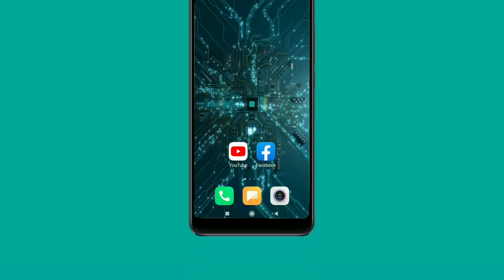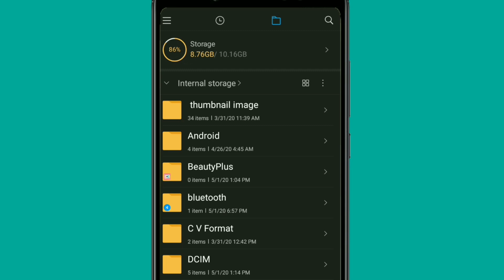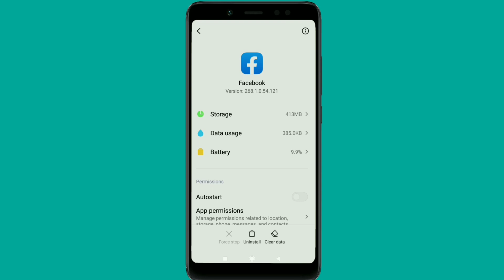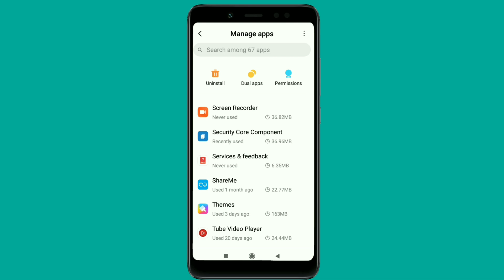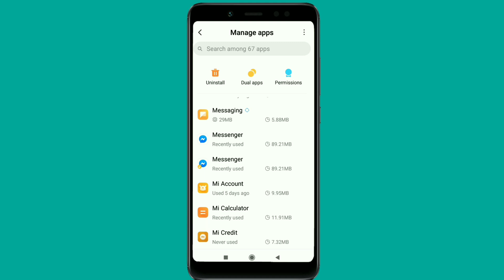Phone Memory full problem solved 2020 | Not enough Space | Android Bangla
♻Assalamu Alaikum friends.I hope everyone is well? In today's video, I
will show you how to phone memory storage problem solved!

আজকের এই ভিডিওতে আমি আপনাদের দেখিয়েছি,কিভাবে আপনি আপনার ফোন মেমোরির স্পেস Runing out সমস্যাটা সমাধান করবেন!
আশা করি ভিডিওটি আপনাদের কাজে লাগবে।
★ভিডিও টি ভালো লাগলে অবশ্যই একটা লাইক করবেন। আর কোনো মতামত থাকলে অবশ্যই আমাদের কমেন্ট করে জানাবেন।